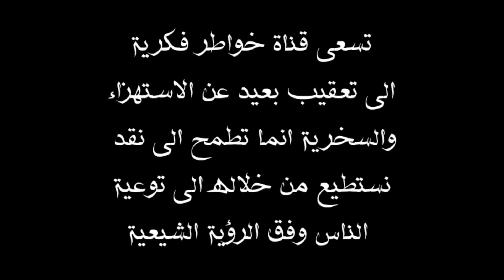وهابي سعودي كفر الشيعة لأنهم يعتقدوا بأحياء الموتى للمعصومين | فتفأجئء بأنه قول ابن تيمية فضرب بريك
في هذا الفيديو استعرض تناقض الوهابي الذي يكفر الشيعة لأنهم يعتقدوا بأحياء الموتى وعندما علم بكلام ابن تيمية تراجع وتناقض  جاء هذا الاتصال برنامج سؤال بريء بحضور السيد ميثم الموسوي والحاج وعد اللامي والشيخ احمد الامامي ونذكر ان الشيخ احمد سلمان مشارك كضيف في برنامج سؤال بريء ونذكر ايضا ان هذا البرنامج قد يستقبل هذه الاسماء التالية منها وليس للحصر امير القريشي و ذو الفقار المغربي واحمد الجعفري وو ياسر الحبيب ومن الممكن ان يستقبل نواصب تمثال  فراج الصهيبي ووليد اسماعيل ورامي عيسى ووطه الدليمي واشرف غريب وقد يستقبل علاء المهدوي سيد مازن والذي تكلم عن الشيخ محمد شرارة وايضا وباسم الكربلائي وكمال الحيدري وتماول واثير القطراني وتشيع فيه احد تلاميذ مصطفى العدوي وتم ذكر وحاتم العوني وتم التعريج فيه على قضية حسن بن فرحان المالكي ، نلاحظ كل هذا وصف للبرنامج الذي استقبل هذا المتصل الذي كفر الشيعة وهرب من الانتقاص من ابن تيمية، ملاحظة مهمة هذه الفيديوهات مرخصة لقناة خواطر فكرية التي تقوم بتوثيق الحورات والمناقشات العقائدية والتعقيب عليها بموجب الاستخدام العادل ، ملاحظة اخرى لا تهدف قناة خواطر فكرية الى تحقير المذاهب والاديان او الاستهزاء بهن انما هدفها هو حوار علمي من خلاله الشخص المنصف يستطيع ان يحكم من خلاله لذلك وجب التنويه وأجعل هذه الرسالة في كل وصف لفيديوهاتي.